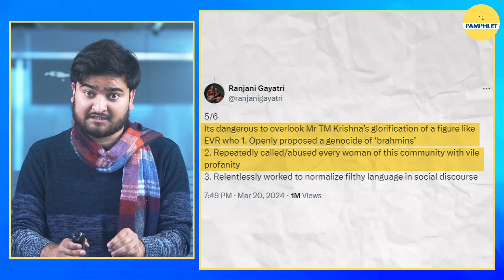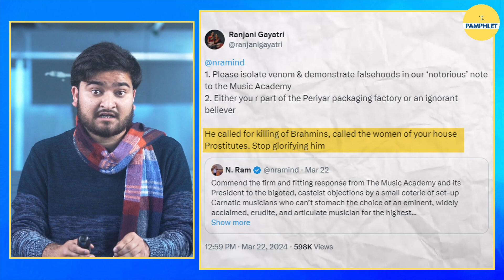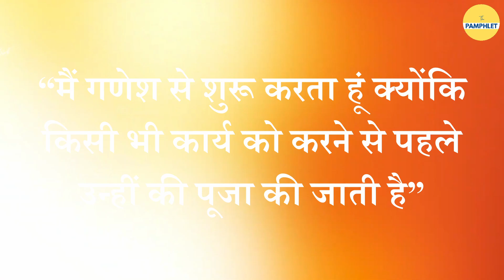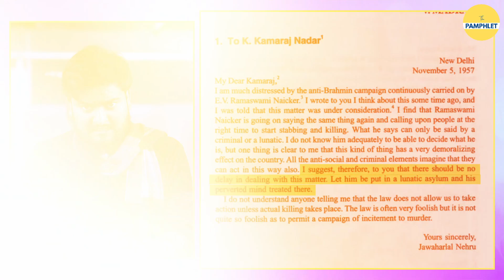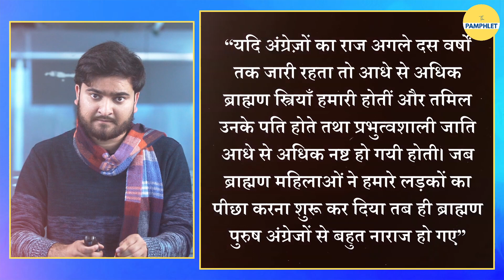तुम्हारे घर की महिलओं को वेश्या बोलने वाले का सम्मान मत करो: Periyar को पड़ रही गालियाँ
कर्नाटक संगीत जगत में आजकल एक उथलपुथल मची हुई — TM Krishna को मद्रास म्यूजिक अकादमी द्वारा संगीत कलानिधि अवार्ड के बाद कई कलाकारों ने अप्पति दर्ज की है। संगीतकार बहने रंजनी गायत्री ने इस मुद्दे पर आवाज उठाई थी।  रंजनी गायत्री ने साफ़-साफ़ यह लिखा था TM Krishna द्वारा EVR जैसी शख्सियत के महिमामंडन को नजरअंदाज करना खतरनाक है जिसने खुले तौर पर 'ब्राह्मणों' के नरसंहार का प्रस्ताव रखा था और समुदाय की प्रत्येक महिला को बार-बार भद्दी-भद्दी गालियाँ दी थी।

📌Script: Yash Rawat